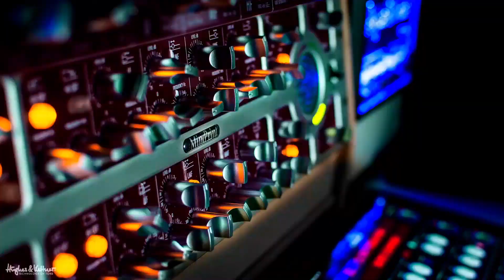Amplificador Kabañas Dynacord MIGA16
Como lo hacemos / Get The Gear:

➤ Mic / Microfono Solapa

Nonprofit